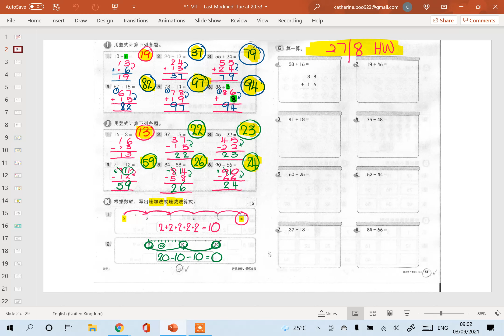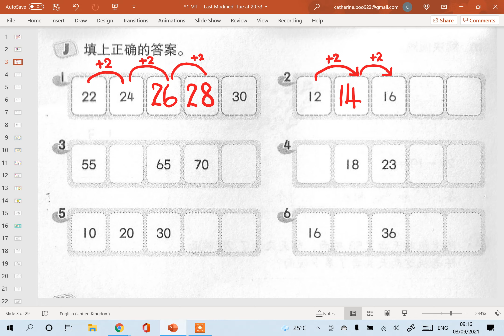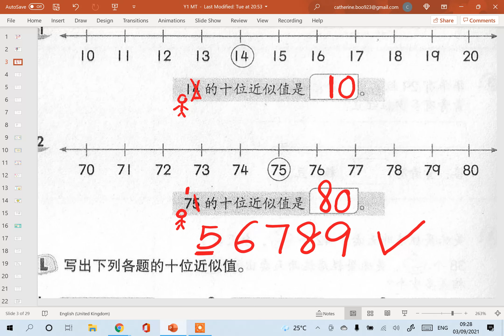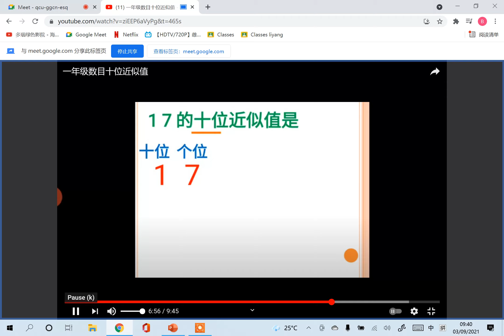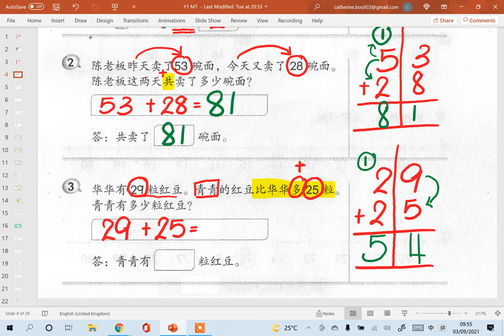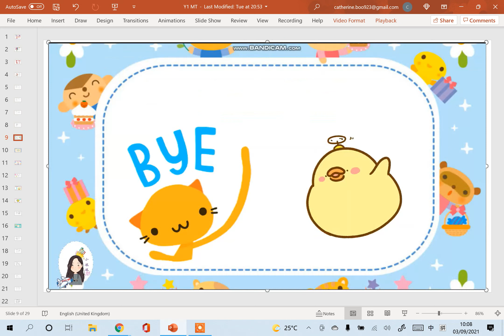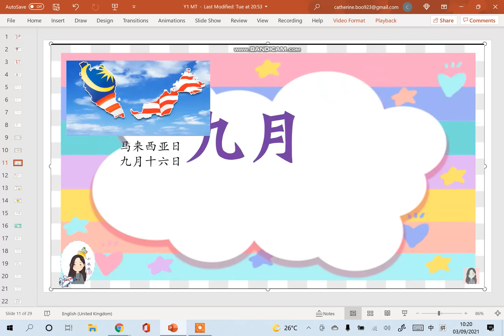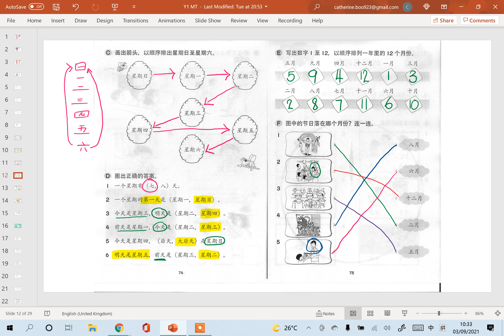Year 1 数学 (17)